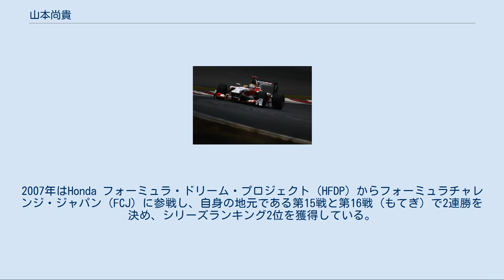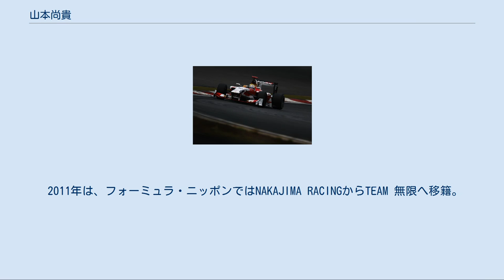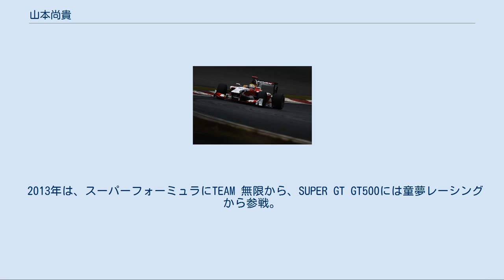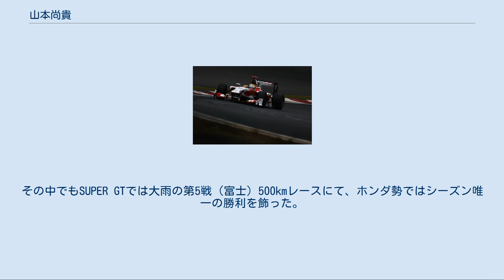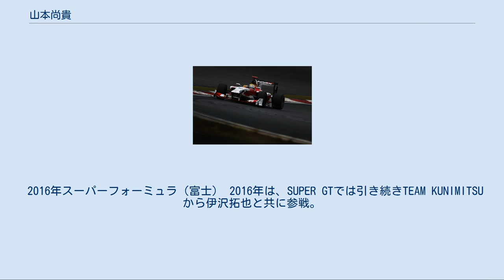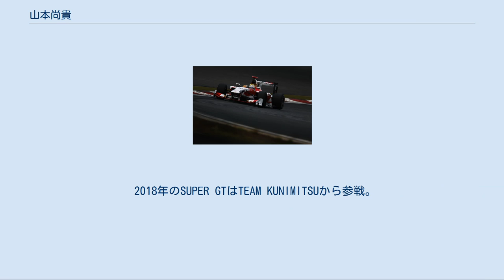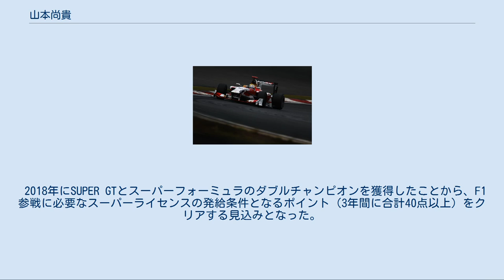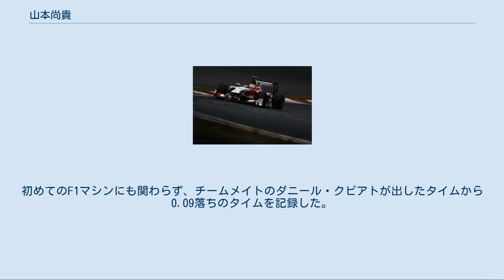山本尚貴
山本 尚貴（やまもと なおき、1988年7月11日 - ）は、栃木県宇都宮市出身のレーシングドライバー。
 1994年から6歳でカートを始める。
 2002年に全日本カート選手権 FAクラスでシリーズチャンピオンとなり、2004年、2005年とイタリアン・オープン・マスターズ FAクラスに参戦、2005年にはシリーズランキング5位となった。
 2006年、鈴鹿サーキットレーシングスクール・フォーミュラ（SRS-F）に入校し、成績優秀者としてスカラシップを獲得。
2007年はHonda フォーミュラ・ドリーム・プロジェクト（HFDP）からフォーミュラチャレンジ・ジャパン（FCJ）に参戦し、自身の地元である第15戦と第16戦（もてぎ）で2連勝を決め、シリーズランキング2位を獲得している。
 2008年はHonda Team Realから全日本F3選手権・全日本選手権クラスにステップアップし、第9戦（岡山）で初優勝を果たしたものの、シリーズ5位に終わった。
 2009年はHFDP RACINGより全日本F3選手権・Nクラスに参戦。
第6戦、第7戦、第10戦で優勝し、地元もてぎで第11戦、第12戦で2連勝した。
この際、もてぎには「山本尚貴応援席」が設置され、地元の友人が中心となった手づくりの応援が行われた。
その後も第13戦、第14戦と連勝を重ね、最終戦を待たずにシリーズチャンピオンを獲得した。
 2010年は、NAKAJIMA RACINGより全日本選手権フォーミュラ・ニッポンに、TEAM KUNIMITSUからSUPER GT GT500クラスに参戦。
SUPER GT開幕戦（鈴鹿）では、デビュー戦ながら荒れたコンディションの中タイヤ交換をしていないHSV-010 GTで粘り強い走りを見せて、3位表彰台を獲得した。
 2011年は、フォーミュラ・ニッポンではNAKAJIMA RACINGからTEAM 無限へ移籍。
SUPER GT GT500クラスは引き続きTEAM KUNIMITSUから参戦。
フォーミュラ・ニッポンでは移籍早々開幕戦で自身初のポールポジションを獲得。
しかしレースでは1コーナー先で接触を喫しリタイヤに終わる。
その後は勢いに乗れずシリーズ11位に終わった。
SUPER GTではシリーズ9位。
 2012年は、TEAM 無限よりフォーミュラ・ニッポンに、SUPER GT GT500はTEAM KUNIMITSUと変わらず。
開幕戦では一度抜かれたCERUMOの立川祐路を残り2周で抜き返し初優勝のチャンスを得るが、最終ラップに再び抜き返され2位に終わった。
このバトルは2013年シーズン開幕前に作られた公式PVでも名シーンとして採用された。
 2013年は、スーパーフォーミュラにTEAM 無限から、SUPER GT GT500には童夢レーシングから参戦。
第5戦鈴鹿1000kmではフレデリック・マコヴィッキィと共に悲願のGT500初優勝を果たし、勝利者インタビューでは人目もはばからず涙を見せた。
スーパーフォーミュラでは開幕戦から調子を上げ、第3戦（AP）で自身初の表彰台を獲得。
迎えた最終戦（鈴鹿）を前にシリーズ1位、2位のアンドレ・ロッテラーとロイック・デュバルがFIA 世界耐久選手権に参戦するため欠場という状況ではあったが、2レース制の最終戦で2つのポールポジションを獲得。
レース1では自身初優勝、レース2でも条件ギリギリの3位に入りスーパーフォーミュラの初代チャンピオンに輝いた。
 2014年は、スーパーフォーミュラは引き続きTEAM 無限、SUPER GT GT500は童夢レーシングから参戦。
両カテゴリー共に新型車両導入のシーズンであったが、ホンダ勢は軒並み苦戦を強いられる。
その中でもSUPER GTでは大雨の第5戦（富士）500kmレースにて、ホンダ勢ではシーズン唯一の勝利を飾った。
最終戦までチャンピオンの可能性を残し、シリーズ4位で終える。
スーパーフォーミュラでも序盤はポイント獲得が精一杯であったが、第5戦（AP）、第6戦（菅生）と2戦連続でポールポジションを獲得。
ホンダ勢では最上位の9位でシリーズを終えた。
 2015年のSUPER GTはTEAM KUNI...